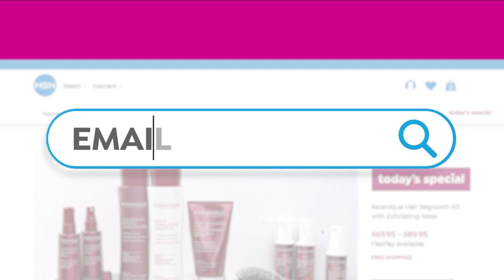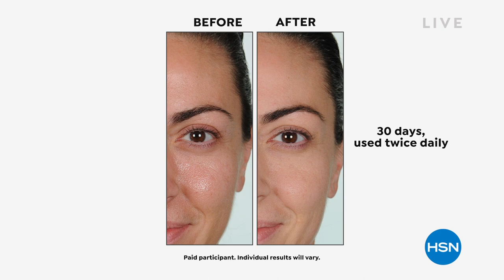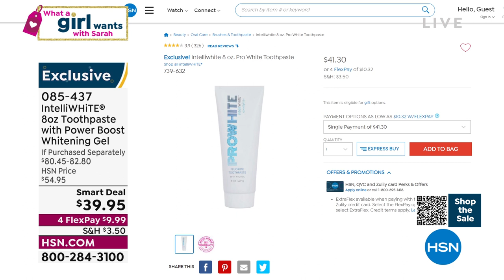HSN | What A Girl Wants with Sarah 04.05.2022 - 08 PM